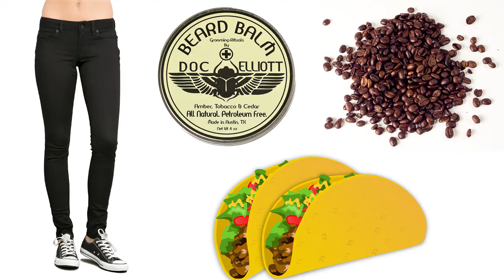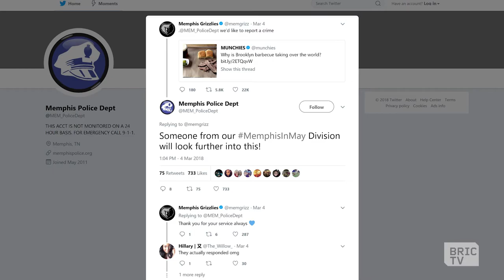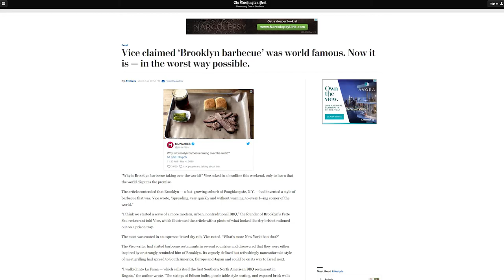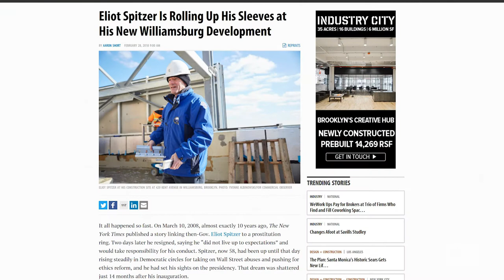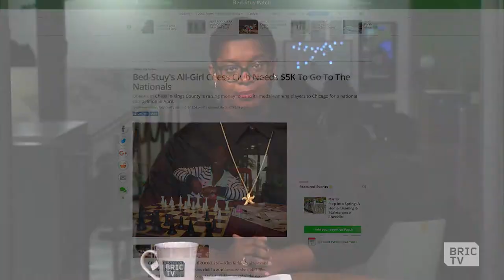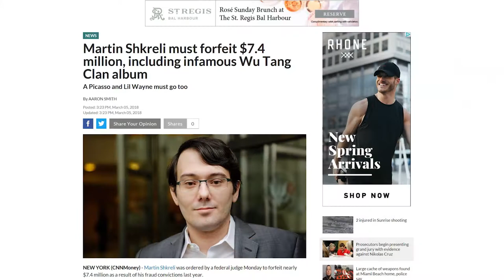Congressional Candidate Max Rose and the National Black Writers Conference | 112BK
Congressional Democratic candidate Max Rose talks with Jarrett Murphy of City Limits about whether or not the 11th District Seat is truly in play for the party.

Clarence Reynolds, director of The Center for Black Literature, and author/poet Keisha-Gaye Anderson tell us about the upcoming National Black Writers Conference at Medgar Evers College, the workshop Anderson is teaching there, and the how they're building upon the legacy of black writers in activism.

Hosted by Ashley C. Ford and Jarrett Murphy.